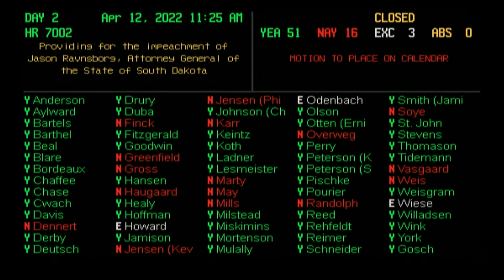South Dakota House of Representatives - 2021 Second Special Session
Special Legislative Session to investigate and evaluate whether the conduct of Jason Ravnsborg, Attorney General of the State of South Dakota, surrounding the death of Joe Boever, involved impeachable offenses, pursuant to Article XVI, Section 3 of the Constitution of the State of South Dakota, and if so, to conduct further impeachment proceedings thereon and legislate on matters involving the attorney general's office.